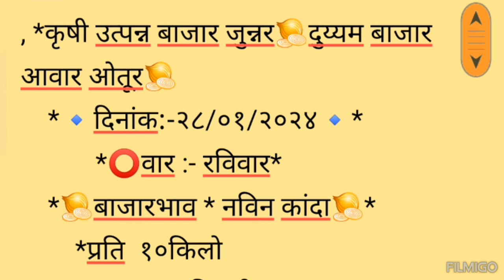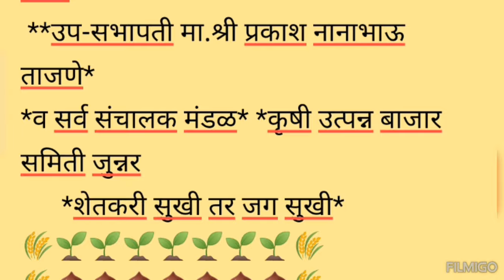Live कांदा मार्केट ओतुर APMC पहा कसा भाव दि. 28/01/2024